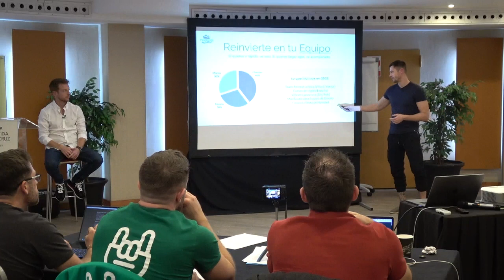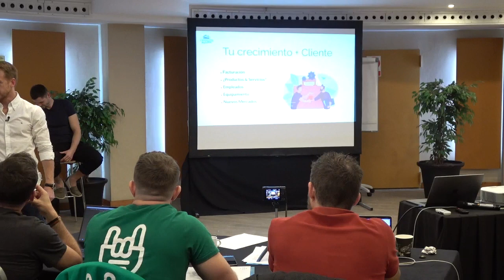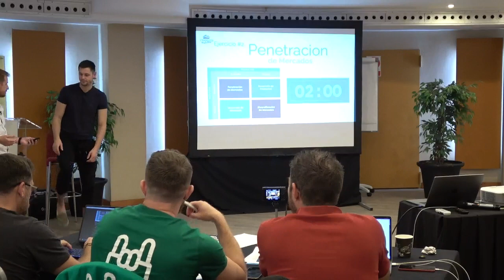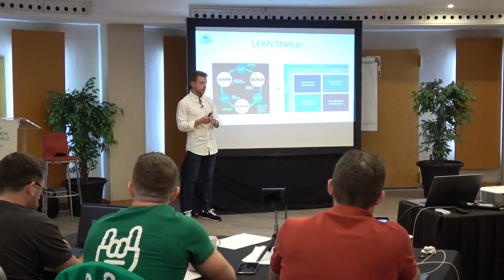Cómo reinvertir & expandir tu negocio: Patrick Wind & Fede Bustos [Tenerife 2023]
Si te interesa ser parte de nuestro Mastermind💡
agenda una llamada gratuita ahora con uno de nuestros mentores: